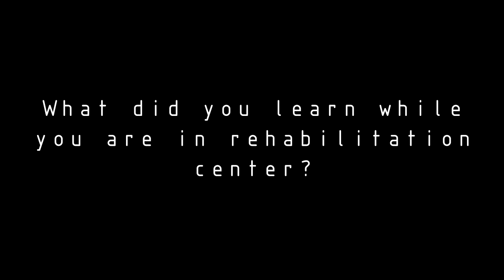LUWAS | A Documentary Film by Lizzie Bacor and Trisha Escobal